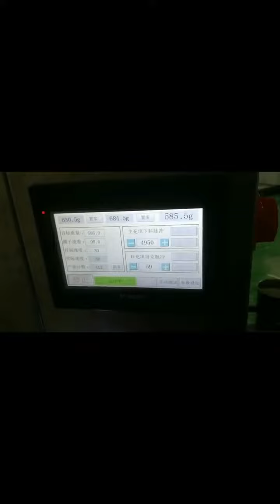Fully automatic canned powder filling capping production line